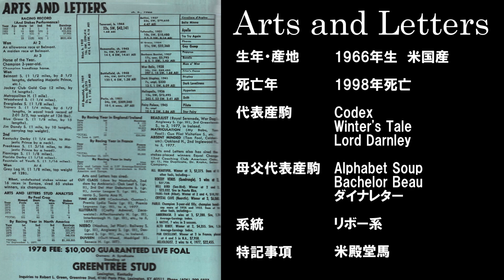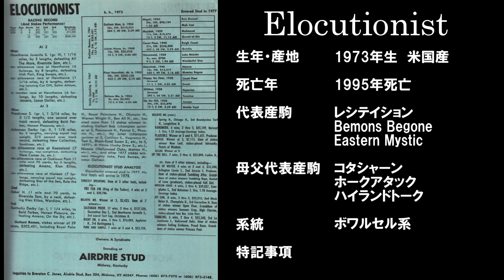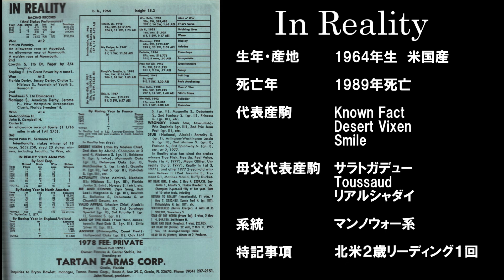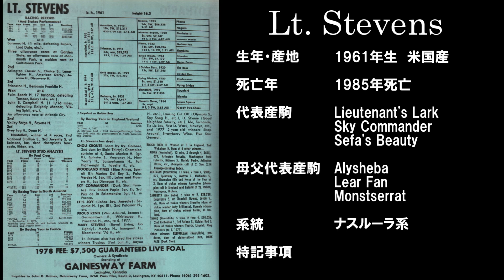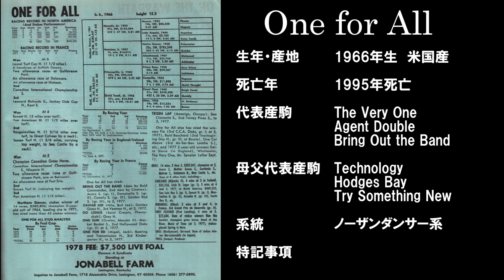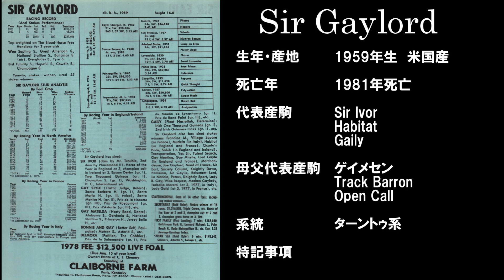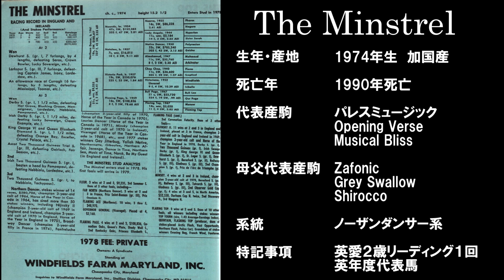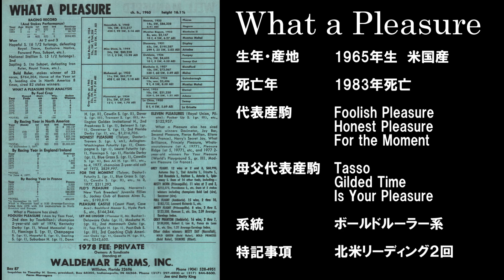1978年当時の北米種牡馬資料集（55頭）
ウイニングポスト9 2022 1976年（昭和51年）スタート実装記念  1978年当時の北米（アメリカ、カナダ）で供用されていた種牡馬の資料集ですが、写真がないためあまり面白くありません
本当は1977年で作りたかったのですが、資料がありませんでした